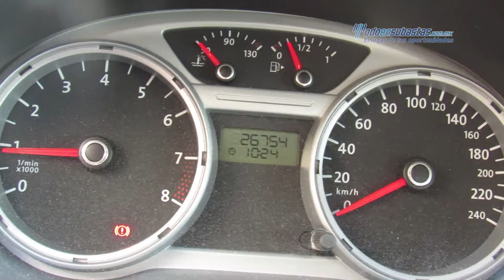VW - Gol Htachback 2011 - BP187222